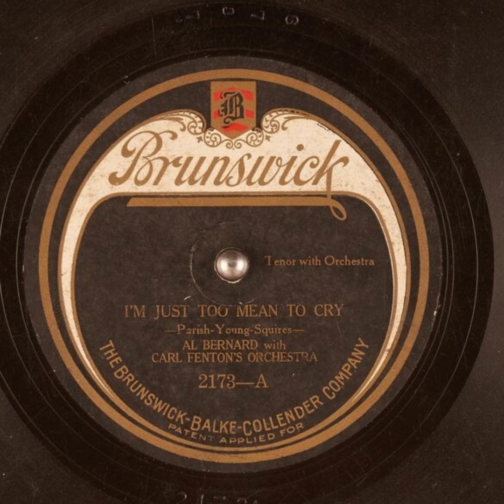I'm Just Too Mean to Cry - Al Bernard with Carl Fenton's Orchestra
Title: I'm Just Too Mean to Cry

Publication date: 1921
Language: English
Performer: Al Bernard with Carl Fenton's Orchestra
Writer(s): Parish, Young, Squires

Summary: Tenor with Orchestra